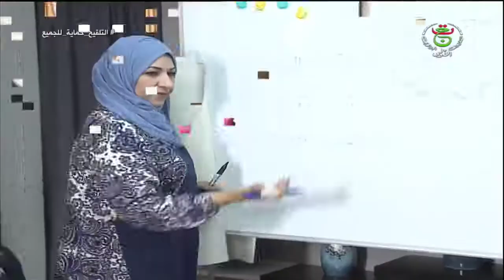نسيمة_زاير... فنانة تشكيلية تبدع تحفا من الخزف الفني